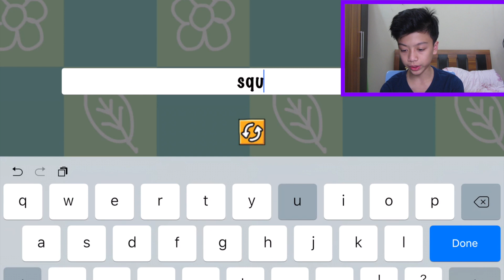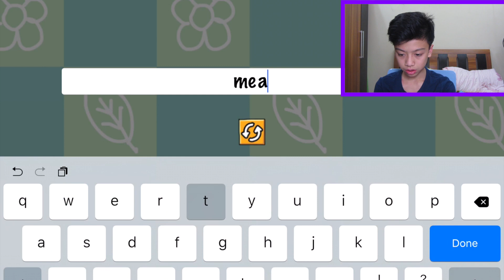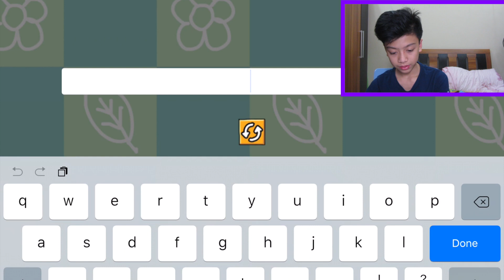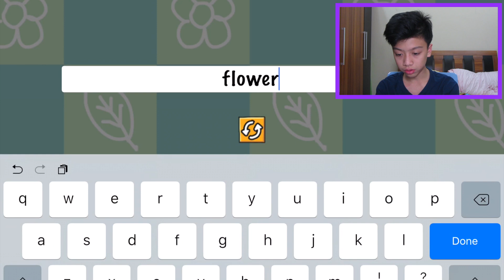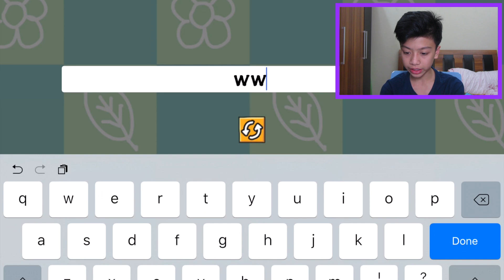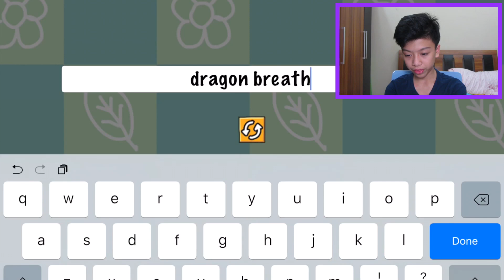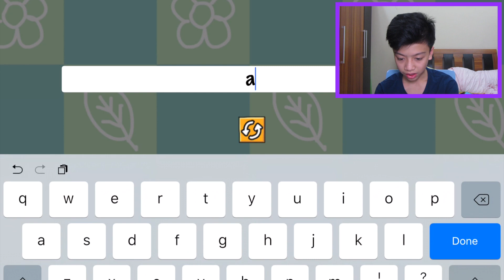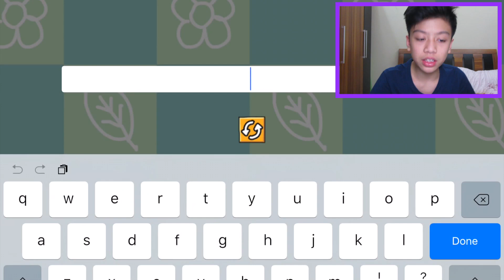Nhóc bé cầm ROCKET !!! | Scribblenaut Remix #2